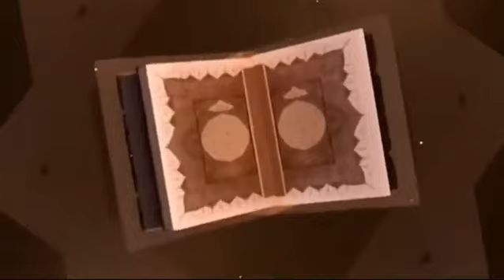OUEDRAOGO ABDOUR RAHIMLecture du saint coran avec les élèves du complexe scolaire Daroul irchaad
OUEDRAOGO ABDOUR RAHIM
Lecture du saint coran avec les élèves du complexe scolaire Daroul irchaad.